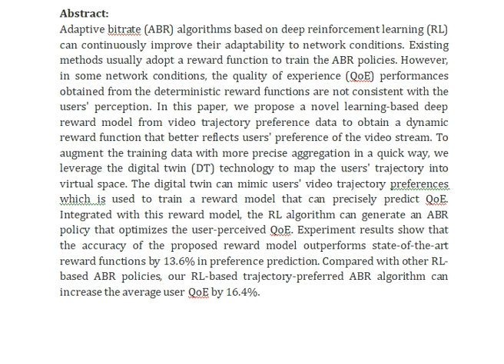Adaptive Bitrate Algorithms via Deep Reinforcement Learning With Digital Twins Assisted Trajectory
IEEE PROJECTS 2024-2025 TITLE LIST

Support Including Packages
Complete Source Code
Complete Documentation
Complete Presentation Slides
Flow Diagram
Database File
Screenshots
Execution Procedure
Readme File
Video Tutorials
Supporting Software
Support Specialization
24/7 Support
Ticketing System
Voice Conference
Video On Demand
Remote Connectivity
Document Customization